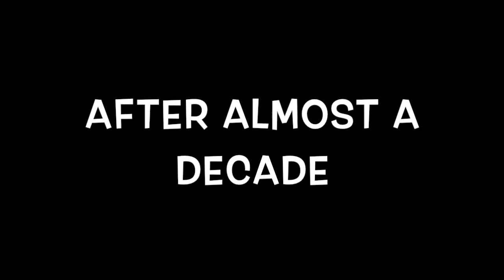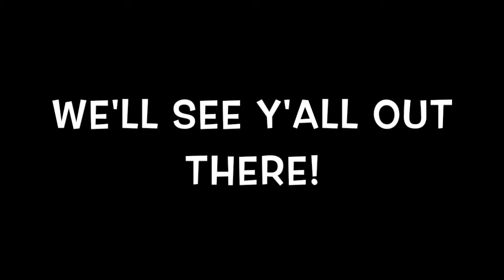2017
Last year, after almost a decade of complete absence, we were finally back on stage!